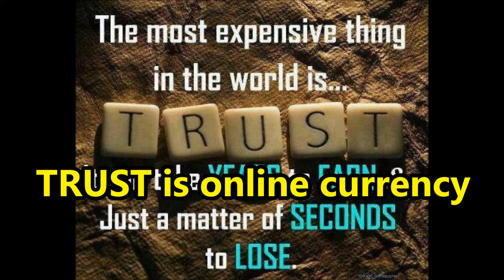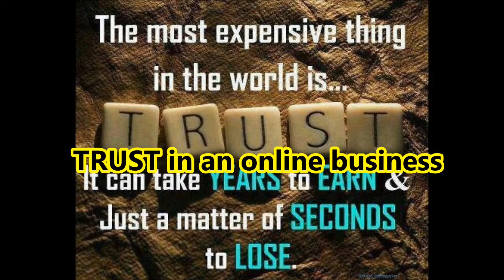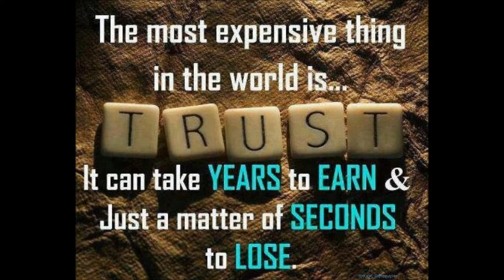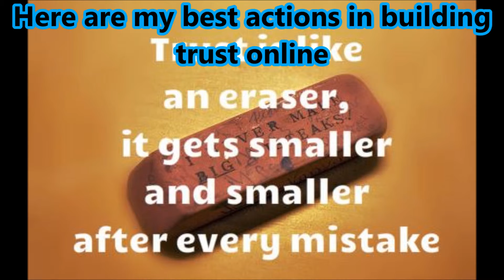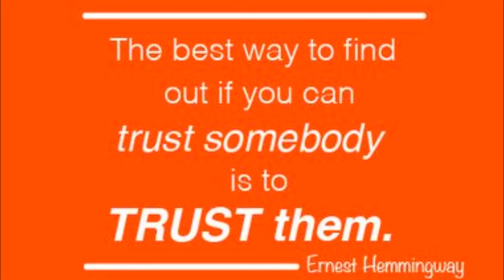Trust is Online Currency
Blog post Trust is Online Currency | David McCracken SEO

Trust, creditability and reputation all go hand in hand.
Ever since man has been on the planet there has been life partners, buyers and sellers whether it be for goods or services  -- it's all built on trust.
Those who care, nurture and look after their partner or customer who stay and will be returning visitors shall be far more successful.
Building credibility to establish trust has always been a part of the economy for ever and as economic development has rapidly increased in the last one hundred years trust is the currency of business whether online or not.

How to build Trust in a business and the people who run it...

Trust in a shop front business
A shop front business does provide more information and feed back by looking, listening and asking the right questions
Where is the business located
How does the business look, professional and well presented or old, tired and a mess
Is the business clean, tidy and are they well organized
Are the staff welcoming and acknowledge your presence
Are the staff knowledgeable, talk with confidence and is your interaction positive
How long have they been in business
Is the business and its products and services reputable, creditable and trustworthy
Do they provide you with sufficient benefits that would make you make a purchase

Trust in an online business
With an online business it can be more difficult to access
It was not helped by the early days of the internet when many of the websites were churn and burn as owners had little at stake if the business failed or respect for customers and people were ripped off
Fast forward to today's internet
Search Engines Algorithms are doing a better job of closing down bad sites and supporting reputable and trustworthy sites.
Social Media is playing an ever increasing role in marketing and promoting trusted websites.  People who have had a bad experience are quick to let people know on social media -- bad news travels fast.
People will trust you more if you are associated with reputable companies, products, services and people
Online Reviews are an increasing way to see if a company or its products and services are trustworthy.

Here are my best actions in building trust online.
Be honest
Be truthful
Generate real valuable information
Become the expert in your niche
Build a website that contains quality, content that people use as a reference.
Provide value for money
Write regular blog posts of quality content
Satisfy customer questions, needs and wants
Referrals and testimonials help
Multimedia marketing with social media and by commenting
Associate with reputable people, companies, products or services
Make physical contact. Best is face to face or if not possible use the telephone and better still, skype.
Work hard
Building trust takes time

Summarizing how Trust is online currency

For questions
David McCracken SEO